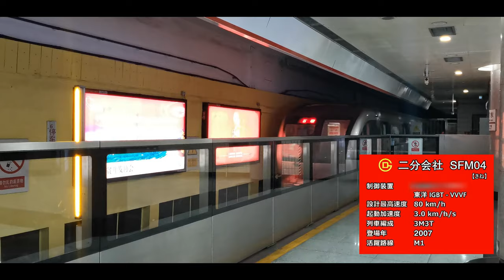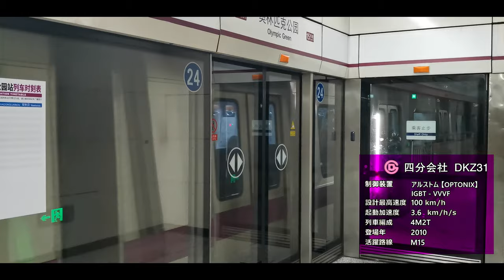【4K】【CHN】【イイ音 ♪】 聴き比べシリーズ · 北京地下鉄 GTO/IGBT - VVVF 搭載車 サウンド集 EP3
【4K】響くVVVFサウンド！
北京市営地下鉄 · 1、2、4、5、6、8、13、15号線の列車発着

0:05 二分 M1 DKZ4【V - カール】机器更新前【消滅】 東洋GTO【RG644-A-M】（ビデオの説明が間違っています）
1:08  二分  M1  DKZ4【V - カール】机器更新后  東洋IGBT【RG6023-A-M】（ビデオの説明が間違っています）
4:04  二分  M1  SFM04/04A  東洋IGBT【RG698-A/B-M】（ビデオの説明が間違っています）
6:24  三分  M2  DKZ16  三菱IGBT【MAP-184-75VD177】
8:28  京港  M4  SFM05  ALSTOM - BOMBARDIER  IGBT【MITRAC TC1410】
10:24  一分  M5  DKZ13  日立IGBT【VFI-HR2420E】（ビデオの説明が間違っています）
14:05  一分  M6  DKZ47【大スズメバチ】  ALSTOM【OPTONIX 1500 Ⅰ】IGBT
15:03  三分  M8  SFM12  三菱IGBT【MAP-184-75VD221】
17:09  三分  M8  SFM42【普通型】  CRRC中車時代IGBT【TGN53K】
17:38  三分  M13  DKZ5【どくろ猫】  日立IGBT【VFI-HD2420C】（ビデオの説明が間違っています）（一部CRRC青島四方改良）
20:10  四分  M15  DKZ31  ALSTOM【OPTONIX 750】IGBT